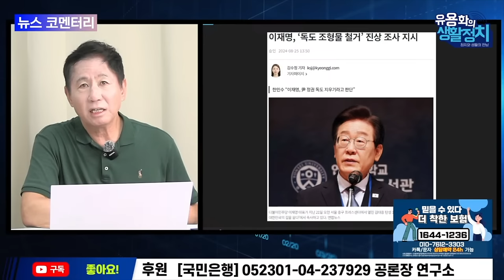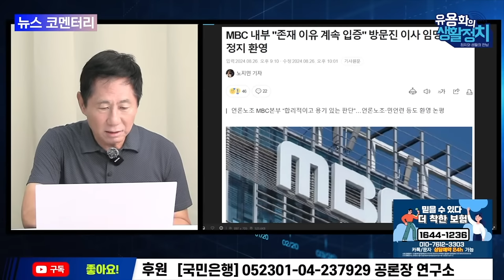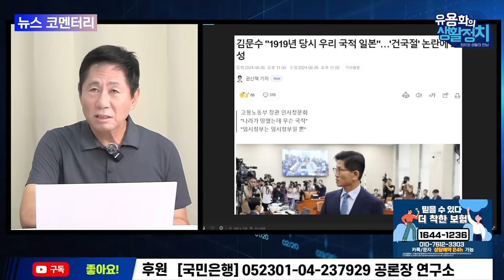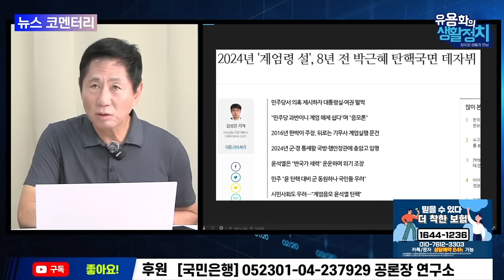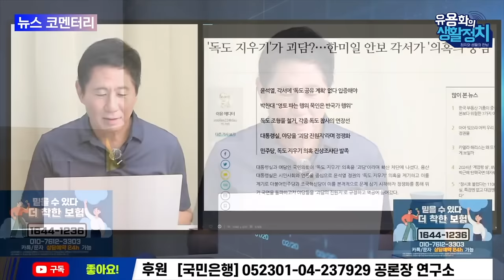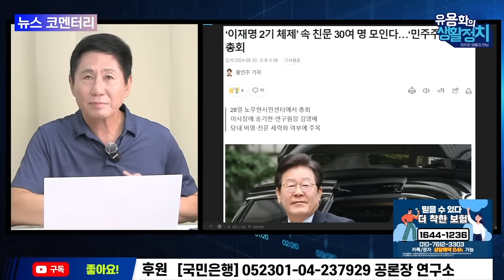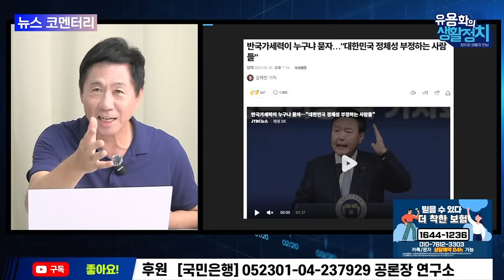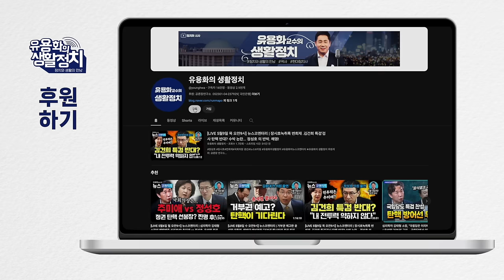유용화의 뉴스브리핑 (주간) 강제징용, 후쿠시마 오염수 방출, 일본 의도대로 시행, 이제 남은 것은 독도 / 윤석열지지율 역대 최저치 / 계엄령 선포 위협 현실화 되는가